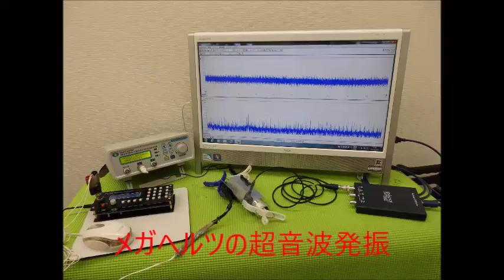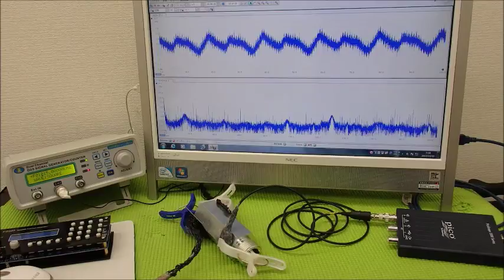表面弾性波を利用した、超音波制御技術 ultrasonic-labo